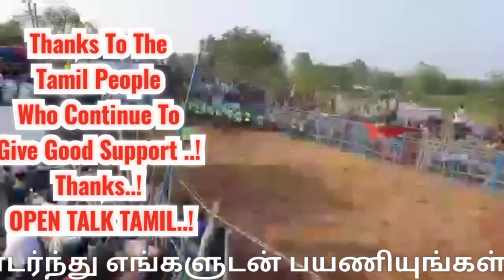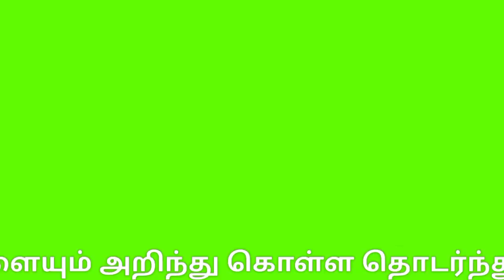புதுக்கோட்டை மலையகோவில் ஜல்லிக்கட்டு | kulamangalam malayakovil jallikattu 2022 |Pudukkottai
புதுக்கோட்டை மாவட்டம் திருமயம் அருகே உள்ள மலையகோவில் சுப்பிரமணியசுவாமி திருக்கோவில் தைப்பூச திருவிழாவை முன்னிட்டு ஜல்லிக்கட்டு போட்டியை தமிழக சட்டத்துறை அமைச்சர் ரகுபதி கோட்டாட்சியர் பால தண்டாயுதபாணி துவக்கி வைத்தனர்.

தைப்பூசத் திருவிழாவை முன்னிட்டு பல வருடமாக நடைபெற்று வரும் இந்த ஜல்லிக்கட்டு  போட்டியில் 500க்கும் மேற்பட்ட காளைகள் 150 மாடுபிடி வீரர்கள் கலந்து கொண்டு மூன்று சுற்றுகளாக நடைபெற்றது.

ஜல்லிக்கட்டு போட்டி துவங்கும் முன்பு மாடுபிடி வீரர்கள் உறுதிமொழி ஏற்றுக்கொண்டனர்.

 அதன்பிறகு தமிழக சட்டத்துறை அமைச்சர் ரகுபதி  கோட்டாட்சியர் பாலதண்டாயுதபாணி வட்டாட்சியர் பிரவீனா மேரி கொடியசைத்து துவக்கி வைத்தனர்.

போட்டியில் வெற்றி பெற்ற காளைகளுக்கும், மாடுபிடி வீரர்களுக்கும், மிக்ஸி -கிரைண்டர் குக்கர் தங்க நாணயங்கள் வெள்ளி நாணயங்கள் என பரிசுப் பொருட்கள் வழங்கப்பட்டது.

kulamangalam
Malaiyakovil jallikattu